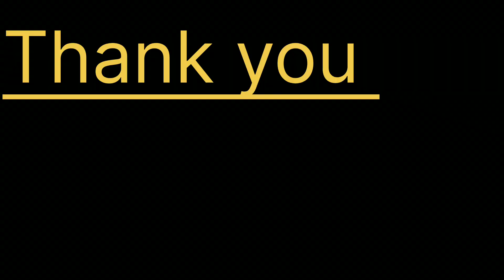Famous Magecian Majumdar 🪄|| Gazab ka kartab😱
world famous Magecian now at your fingertips. the magic is performed by Bengal's famous magician Mazumdar sir.

magic show
magic show video
world class magic
world class magician
jadugar ka jadugiri
hairatangej kartab
Jadu kaise sikhen
sabse accha magic show
bangal ka jadugar
sabse bada jadugar kaun hai
doodh me mala ja jadu
ball ko hawa me kaise latka sakte hain
jadugar ka jadu
jadu wala video